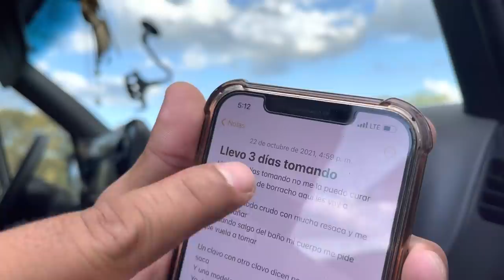Buscando cura me volví a embriagar-Gerardo Díaz